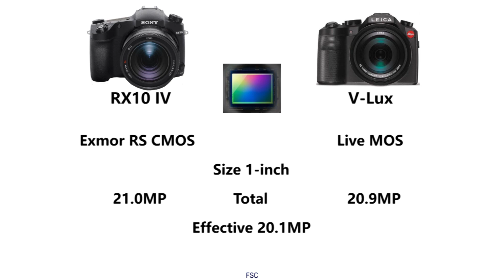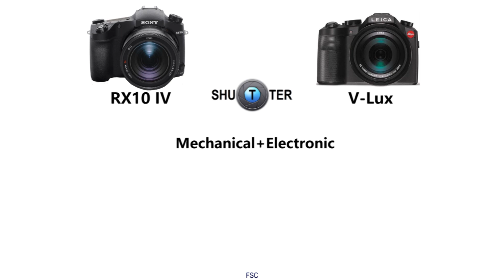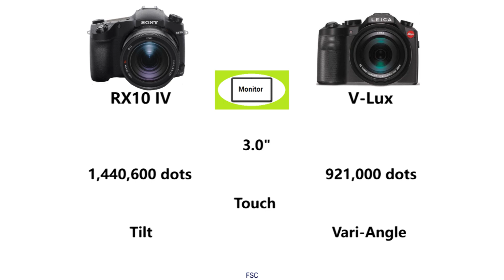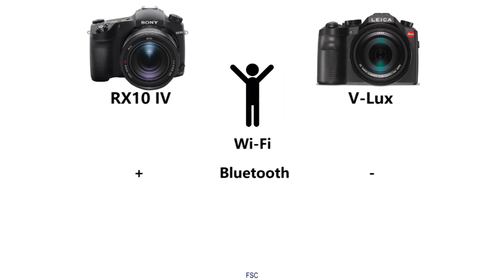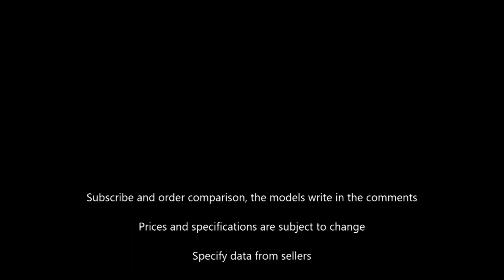Sony Cyber-shot RX10 IV (DSC-RX10M4) vs Leica V-Lux (Typ 114)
Sony Cyber-shot DSC-RX10M4 vs Leica V-Lux (Typ 114) vs Sony Cyber-shot DSC-RX10M4